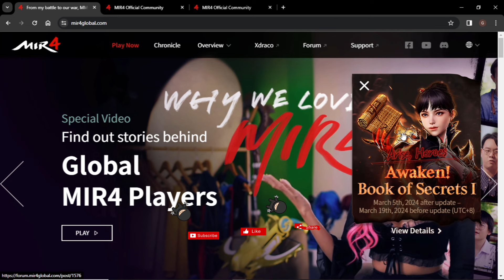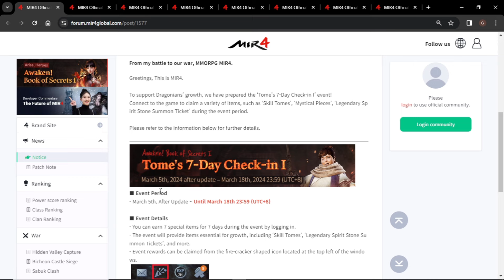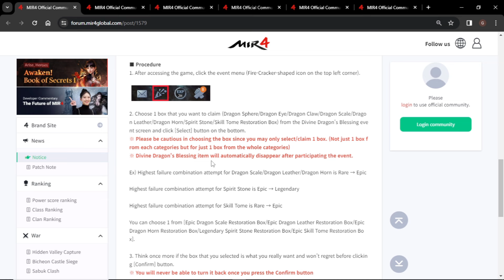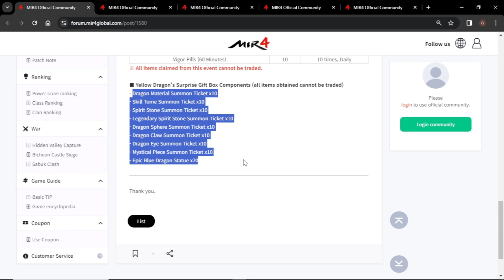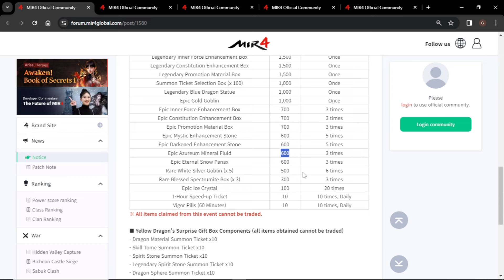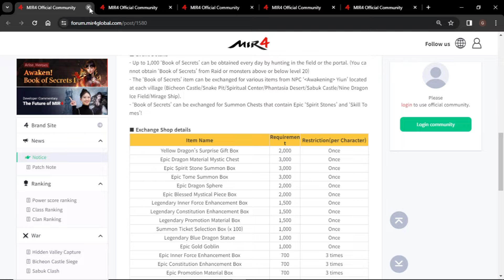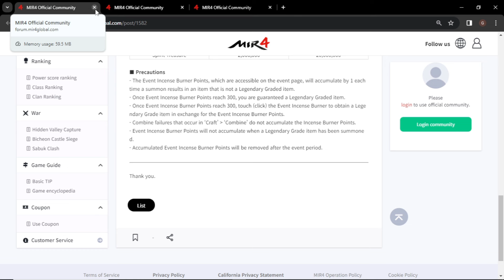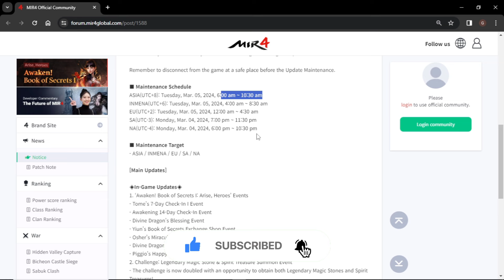MIR4 "03/05/24" MAINTENANCE - YUNG COPPER NYO BA READY NA? READY NA PARA SA MGA POWER RANGERS! - F2P